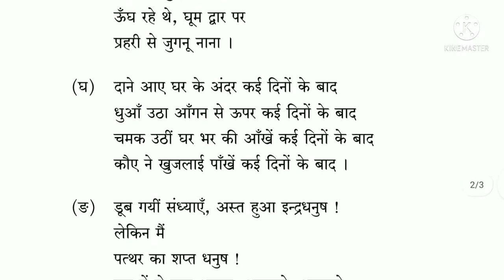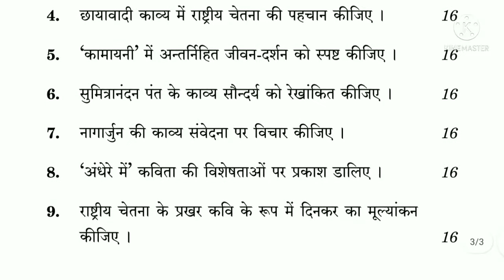IGNOU MHD-2 December 2020 Question Paper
Hi